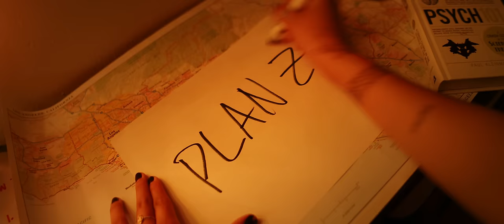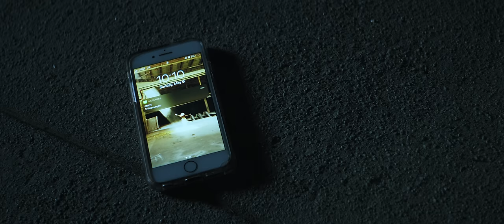Tiffany Day - IF I DON'T TEXT YOU FIRST (Official Video)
my sophomore ep "THE DEPENDENCY PROJECT" out JUNE 25

Directed by Simon Moore
Creative Direction and Title Design by Tiffany Day
Edited by Simon Moore and Tiffany Day
AC: Joaquin Perez-Nogueiras
Sound: Baxter Chase
Grips: Ethan Coon and Bradley Davis
Hot Dude: Jack Grove
Bedroom Set: Ally Stewart
BTS: Drea Rodriguez, Stefan Stojanovic
Special thanks to Jack Green